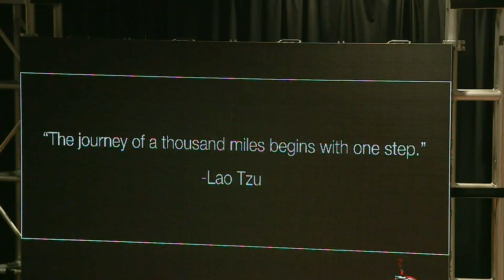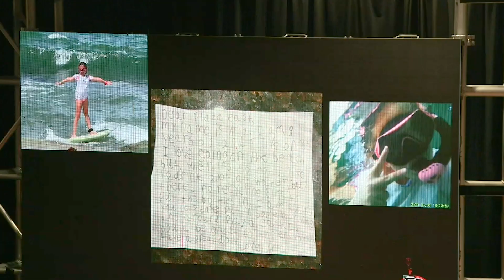The First Step | Aria Rudnick | TEDxNBPS Youth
The First Step is all about the motivation and power of persistence to make a change in the world, no matter your age. When Aria was 9 years old, she had a chance to meet a NASA astronaut who gave her some advice to help her realize that anything is possible. Realizing the power of taking the first step, Aria was able to take initiative and make a change in her community to install recycling bins around a local popular beach. Now onto her next environmental mission, Aria believes that her formula for change has the ability to inspire anyone, no matter their age.  Aria Rudnick is a 4th grader who is passionate about science, environmental activism, space exploration, and theatre. Aria founded the Global Girls after-school enrichment at NBPS, a club that empowers girls to learn about the United Nations Global Goals through fun activities, which is now in its 2nd year. She spent the last 3 summers attending space camp at Kennedy Space Center, and she hopes to be the first person on Mars someday. She would like to thank Ms. Ortiz, Ms. Jespersen, Mr. DiEgidio, and her parents for all of their support & guidance! This talk was given at a TEDx event using the TED conference format but independently organized by a local community.